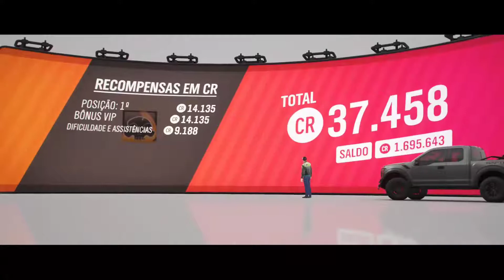Forza Horizon 4 044 A Corrida Titan